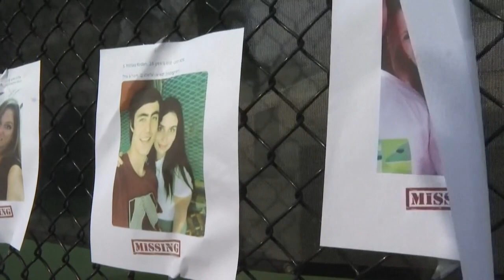В Серфсайде не прекращается операция по поиску людей из-под завалов рухнувшего дома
Спасательная операция осложняется задымлением